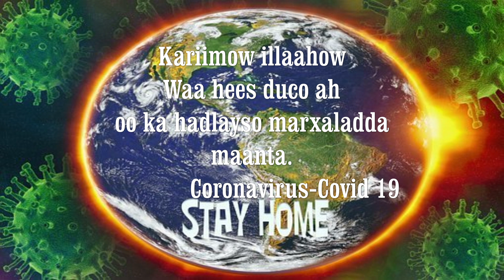Mohamed mao songs (Kariimow illaahow)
hees duco ah